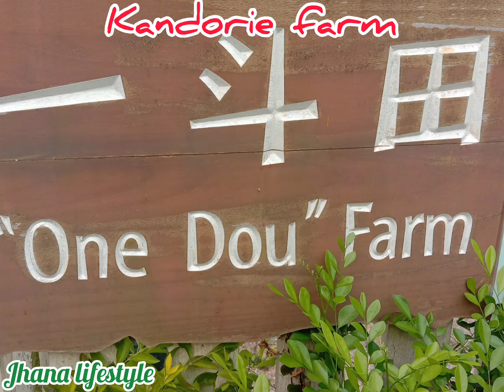Kandorie farm|Jhana lifestyle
Kandorie farm route twist road
How to get there, from tsuen wan MTR walk up on fly over  can see bus stop look no.51 rides til the end station..opposite side rides 64k  3bus stop to kandorie farm